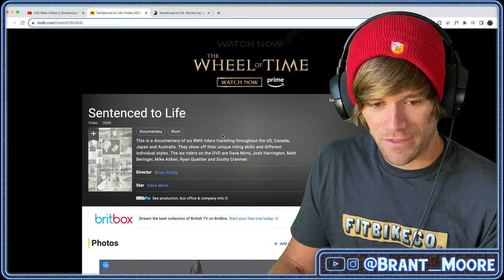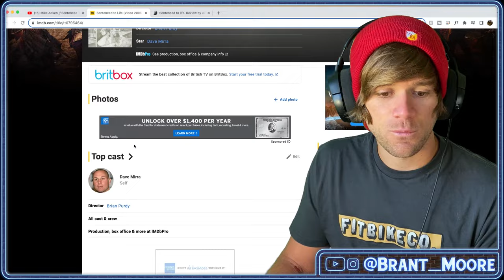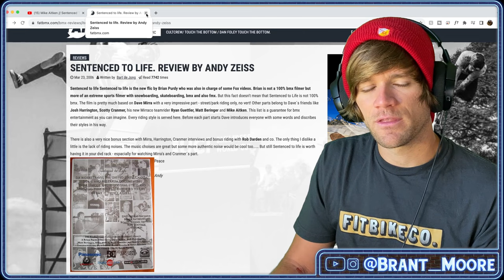The GOAT Of GOAT's - Mike Aitken - Sentenced To Life - BMX REACT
There's no denying that Mike Aitken should be on everyone's GOAT list in BMX. After I reacted to Scotty Cranmer's Sentenced To Life section, someone suggested I should react to Mike's. So here we are!

Save 10% on Fit and S&M with the code "BRANT" and make sure to use these links!

Sponsors - Park Tool, Alienation BMX, S&M Bikes, Fit Bike Co, Brimstone Bicycles, Ride Concepts, Nowear BMX, JWalkers Apparel, Shadow Riding Gear